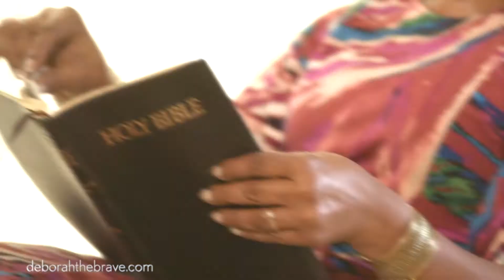R&R Retreat - Oct 2021 - Limited Scholarships Available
LIMITED NUMBER OF SCHOLARSHIPS REMAINING - HURRY UP AND REGISTER TODAY!

Join us on the journey from stuck into freedom! This weekend retreat is packed with worship, teaching, prophetic prayer opportunities, gathering with like minded sisters and time to release you into your God given destiny. It will be rich with the Presence of God and you will leave transformed and renewed!

RETREAT DATES:
Friday, October 22, 2021 through Sunday, October 24, 2021

LOCATION:
Ceta Canyon Retreat center is at the foot of the beautiful Palo Duro Canyon near Amarillo, Texas.

**REGISTRATION CLOSES 8PM CST WEDNESDAY, OCTOBER 06, 2021**